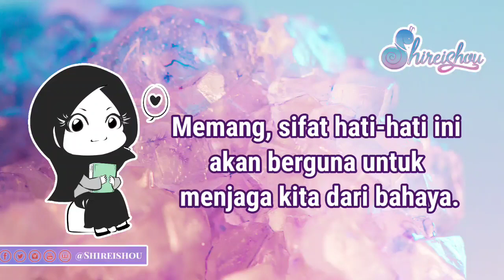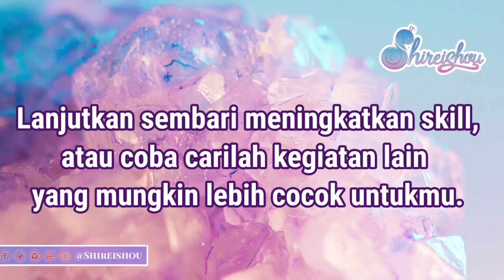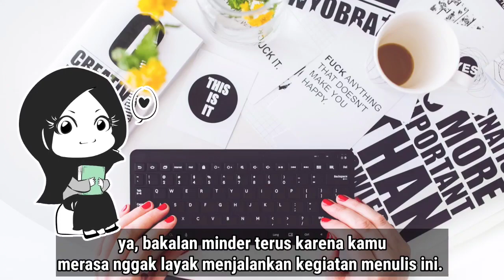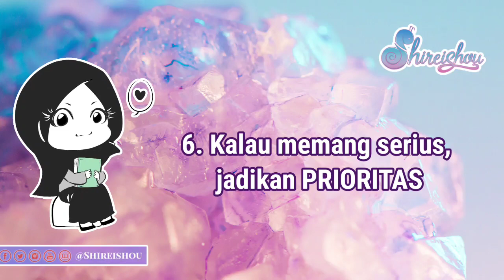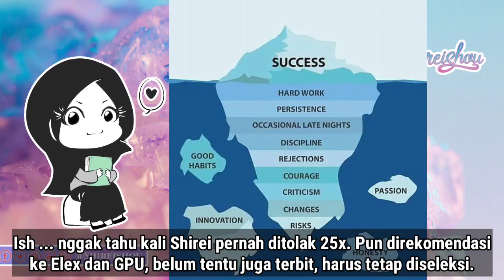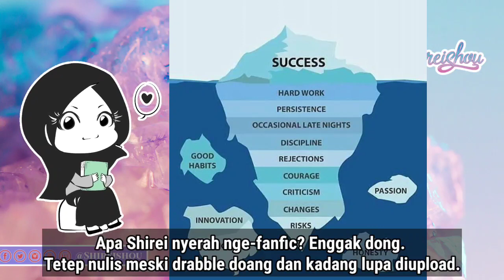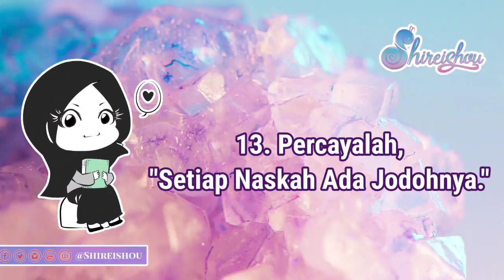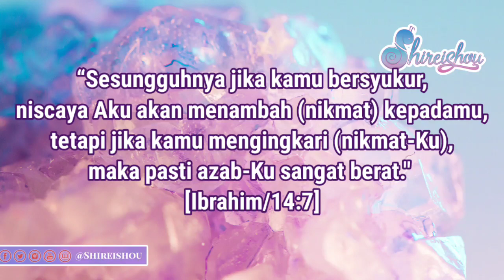Tips supaya PD Menulis di Wattpad | Kiat tidak minder mengarang novel 2020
Pengin tahu cara mengatasi minder saat menulis?

Pengin tahu supaya lebih percaya diri dengan karya sendiri?

Pengin tahu gimana mengatasi cemas berlebih saat menulis novel?

Shirei udah berjuang abis-abisan untuk kasih substittle video sampe kaga kelar-kelar sama seminggu. Ahahahaha

💖 KLIK UNTUK DAPAT INFO MENARIK SEPUTAR WATTPAD DAN DUNIA KEPENULISAN

💖 Proses Kreatif Obsessive Loves

🔍 Mau juga ceritamu direkomendasikan?

Baca cara isinya baik-baik, yaaa 😍

💎 Credit :

- Background Crystal by Krystal Ng on Unsplash
- Text Animation by Doodly desktop software
- Various image from Pexels (detailed credit on each pic)
- Various image from CleanPNG